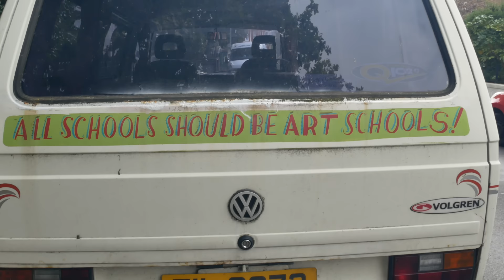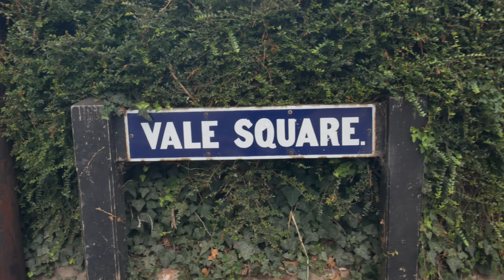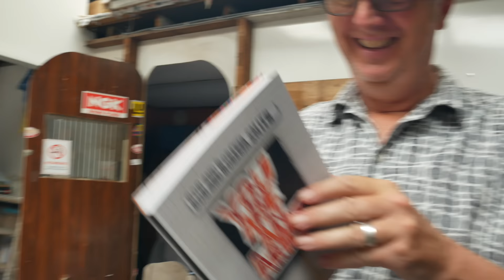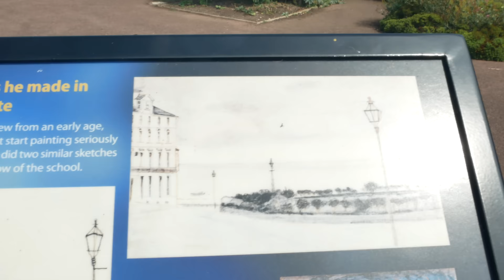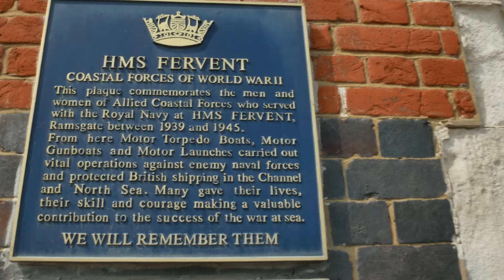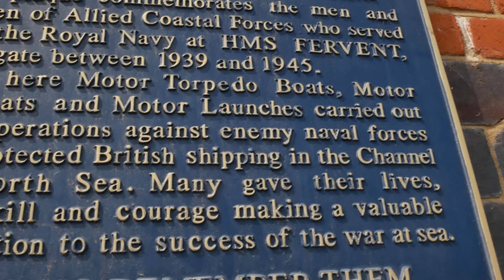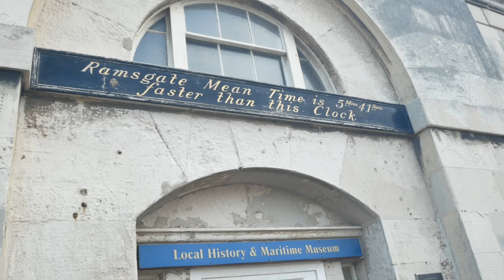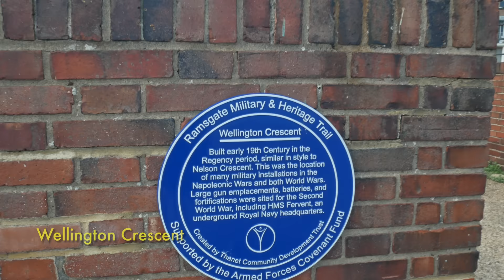A walk around the town of Ramsgate, Kent (4K)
Exploring the seaside town of Ramsgate on the isle of Thanet in Kent, England.

For this walk around Ramsgate I'm joined by my wife Heidi, and my sister Cathy. The walk starts in Ellington Road where we talk about the tunnels that run beneath the streets from Ellington Park to the seafront. From here we pass through Vale Square, past Vinyl Head records to Addington Street with the Falstaff Hotel where Wellington plotted tactics during the Napoleonic Wars, and the Queen Charlotte pub. We visit the studio of the artist Bob and Roberta Smith who shows us his paintings of Thamesmead in South East London that he's currently working on. We also look at Bob's new book, You Are An Artist which I took the photographs for.

From Bob's studio we walk along Paragon Street to Royal Crescent and look at the statue of Vincent Van Gogh in Spencer Square and the house where Van Gogh lived in 1878. We also see the school where Van Gogh taught, at 6 Royal Road, Ramsgate. We descend the steep set of steps known as Jacob's Ladder to Ramsgate Sailors Church at Ramsgate Royal Harbour. Then we walk around the Royal Harbour to the Harbour Arm.

From the Harbour we pass the Royal Victoria Pavillion pub we walk up Kent Place and look at the tiles inspired by Pugin, designed by local school children. We follow Wellington Cresent to the Plains of Waterloo where Karl Marx stayed in 1879, before heading to Artillery Road where Marx's daughter, Jenny Marx lived. Continuing along King Street, was pass the Ravensgate Arms, one of the finest pubs in Ramsgate. We then turn into Ramsgate High Street where the walk ends.

Blog about Ramsgate Sailors Church Blog post about the Sailor’s Church